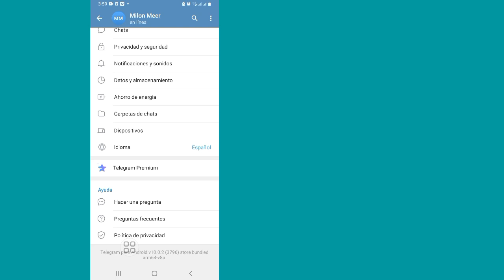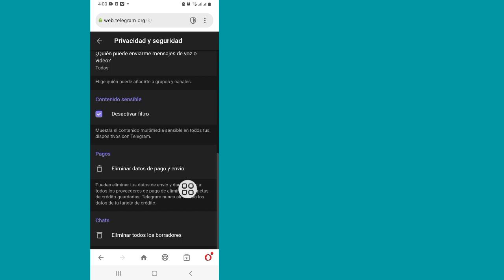Cómo habilitar contenido confidencial en Telegram (Android e ios) 2023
Cómo habilitar contenido confidencial en Telegram (Android e iOS) 2023 |  Telegrama de contenido sensible

 Hoy les mostraré cómo habilitar contenido confidencial en Telegram (Android e iOS) 2023 |  Contenido confidencial Telegram Mire este vídeo para aprender cómo habilitar contenido confidencial en Telegram (Android e iOS) 2023 |  Telegrama de contenido sensible

 Telegrama de contenido sensible

 Telegrama